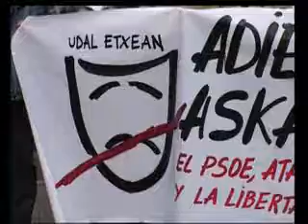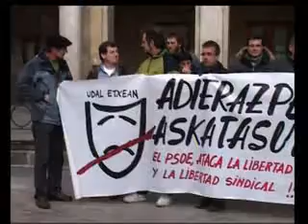21/01/11 trabajadores ayuntamiento Vitoria- Gasteiz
El comité de trabajadores del ayuntamiento ha denunciado lo que entienden como un caso de ataque a la libertad de expresión y la libertad sindical por parte del gobierno municipal del Partido Socialista.